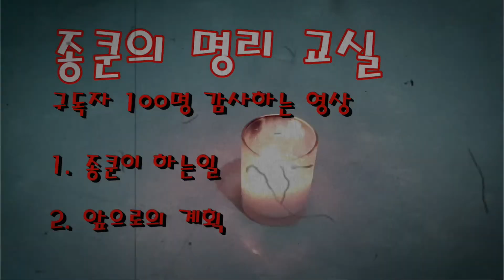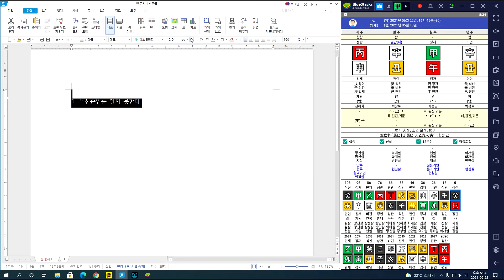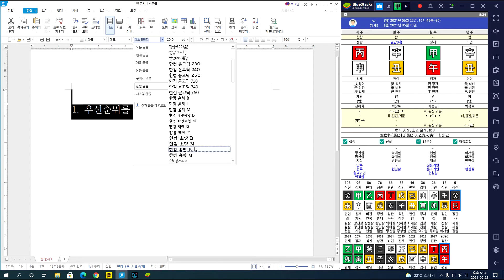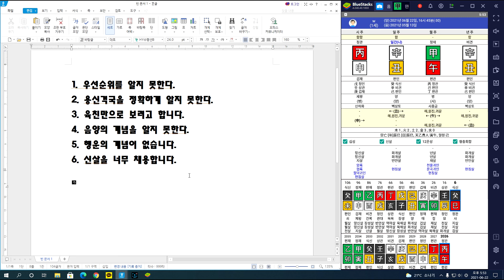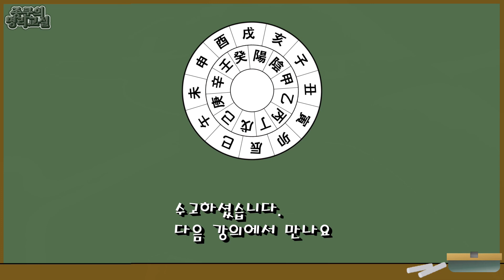사주해석이 안되는 이유 6가지 (하)